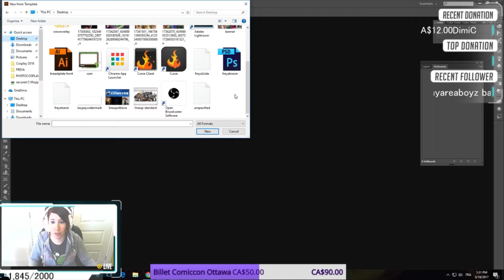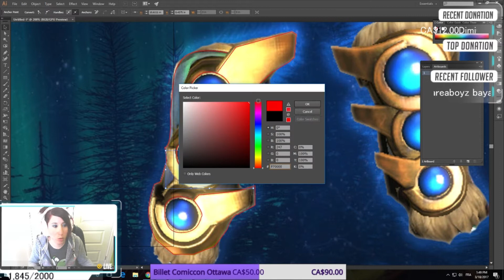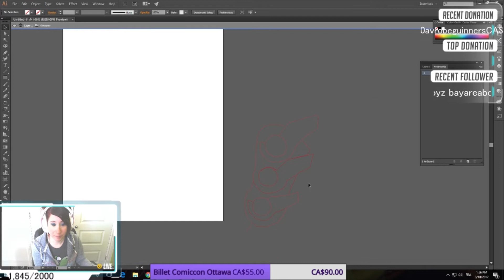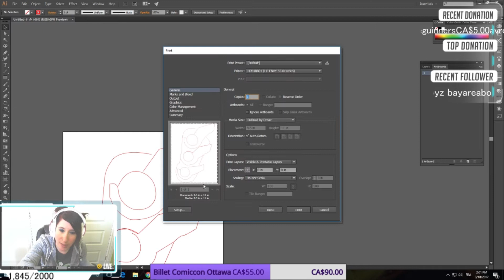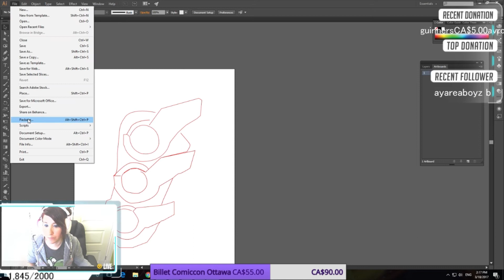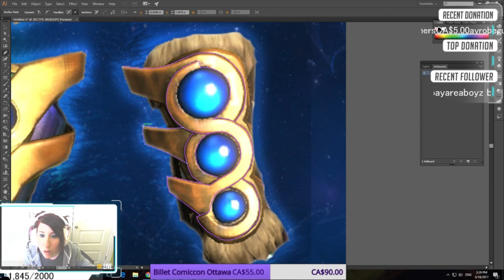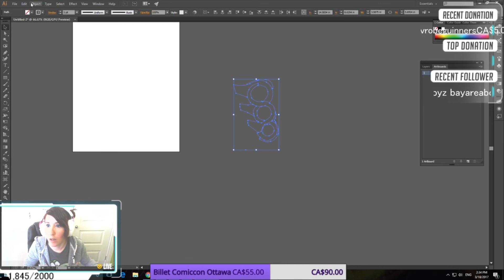Pattern Making Using Illustrator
Hi!
A few weeks ago I stream my cosplay progress on Twitch and I showed my viewers how to use Illustrator to make pattern.  Big props to Sparklesstorms cosplay for showing me how to use it.